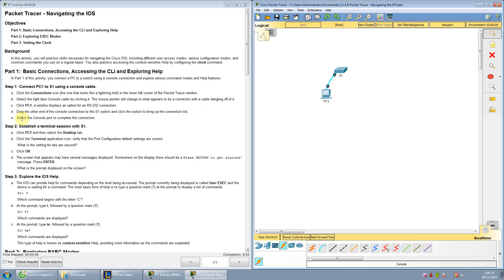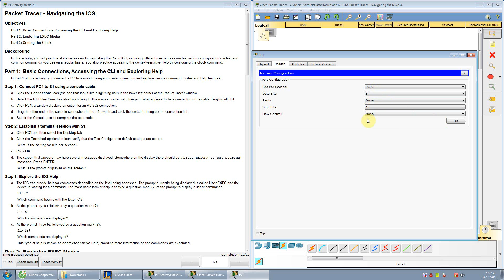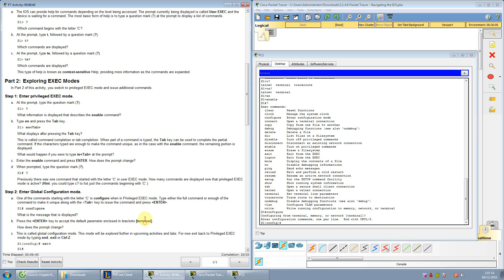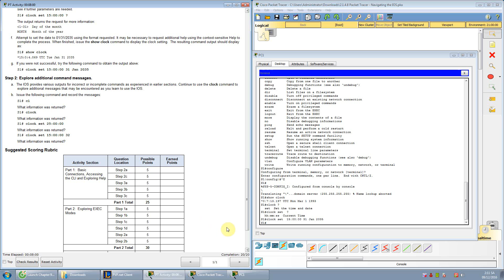[CCNA S1] 2.1.4.8 Packet Tracer - Navigating the IOS